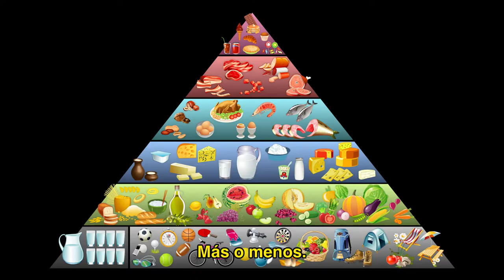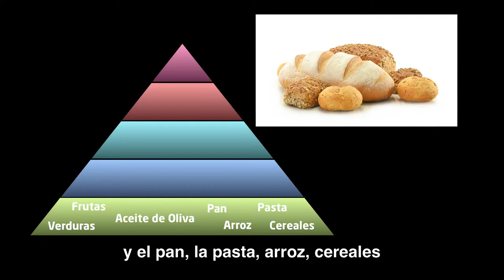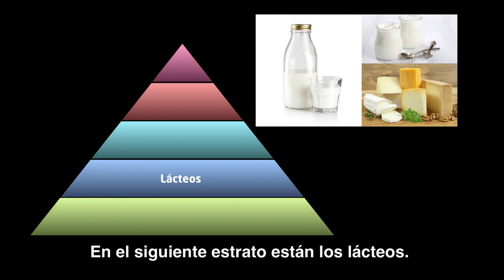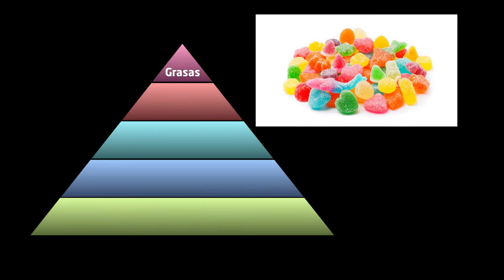Dieta Mediterránea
Vídeo en el que un grupo de adolescentes hablan de sus hábitos alimentarios y el conocimiento que tienen sobre la dieta mediterránea